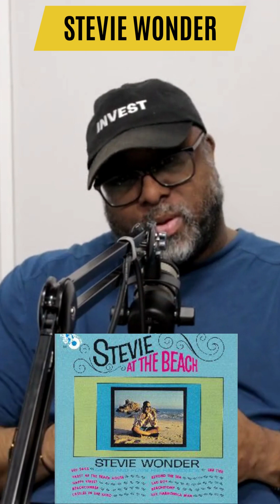Stevie Wonder - Stevie at the Beach | The Stevie Wonder Discog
Stevie at the Beach is the fourth studio album by American singer-songwriter Stevie Wonder released on Motown on June 23, 1964. Motown, for some odd reason, wanted Stevie to sing surfer songs.